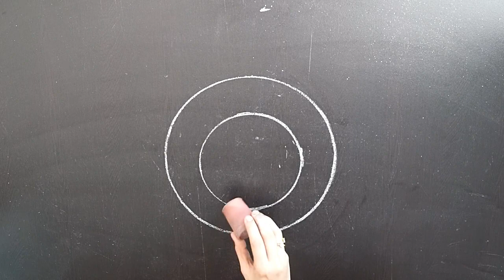Sanskar Rangoli Easy || Beautiful Sanskar Rangoli Design For Diwali || Easy Kolam || Rangoli Designs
Hi Friends,